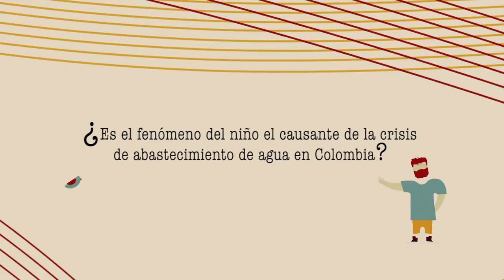Fenomeno del niño en Colombia. Opinion de Gustavo Wilches-Chaux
¿Es el fenómeno del niño el causante de la crisis de abastecimiento del agua en Colombia?

A la pregunta responde Gustavo Wilches-Chaux, Investigador en temas ambientales, profesor universitario y escritor.